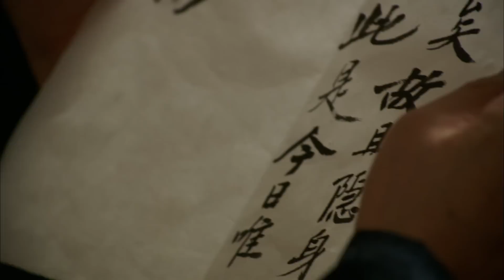송중기-백윤식 '이런 여우 같은 곰 같은 배우들을 봤나' @뿌리깊은 나무 1회 20111005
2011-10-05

(본문)